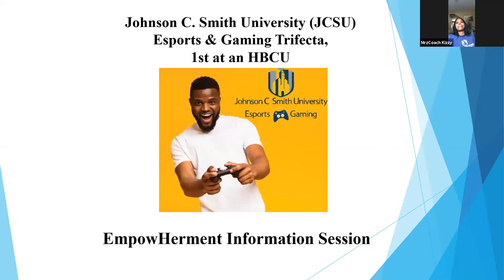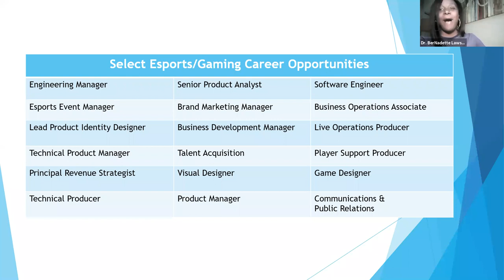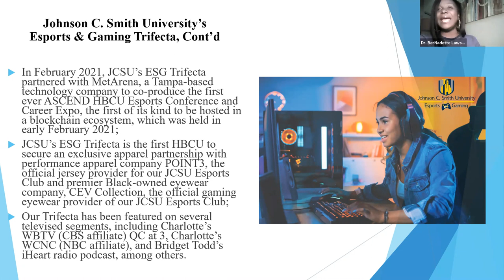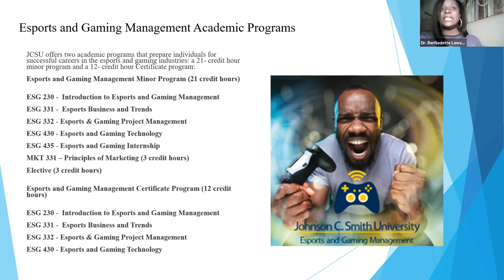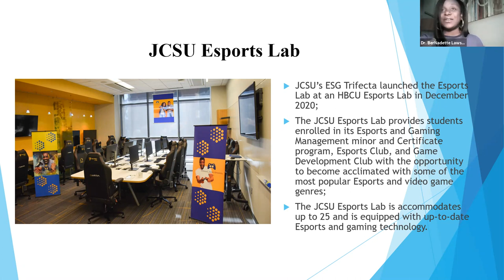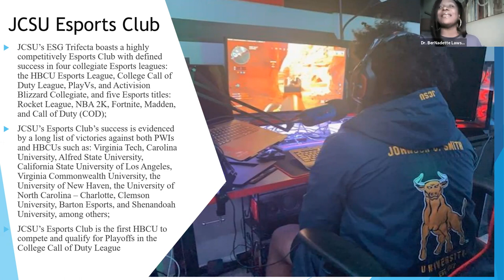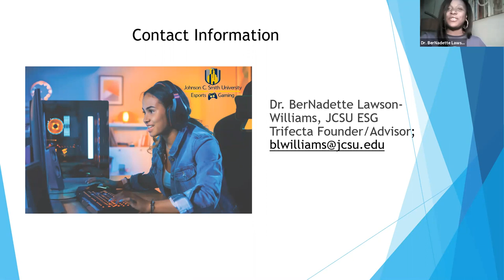College & Career Leadership Academy with Johnson C Smith University's Esports & Gaming Management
Dr. BerNadette Lawson-Williams,  DSM
Johnson C.  Smith University
Professor of Sport Management
Advisor of Esports and Gaming Management Program, 1st at an HBCU
Online Sport Management & Online HPE Lateral Entry Program, Coordinator
Twitter/IG: @DrBLW32 & @JCSUEsports